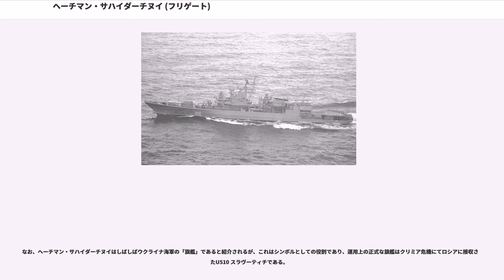ヘーチマン・サハイダーチヌイ (フリゲート)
U130 ヘーチマン・サハイダーチヌイ(ウクライナ語:)は、ウクライナ海軍のフリゲート()である。ウクライナでは護衛艦()とも呼ばれる。ウクライナ海軍のシンボルとなっている。

艦名は、ペトロー・コナシェーヴィチ＝サハイダーチヌイに因む。ロシア語名ではゲートマン・サガイダーチヌイ(ロシア語:)と呼ばれる。

ヘーチマン・サハイダーチヌイは、11351号計画「ネレーイ」型国境警備艦の9 番艦として計画された。開発はソ連時代に開始され、当初の艦種は国境警備艦()、艦名はラーツィス()であった。これは、リヴォニア出身のChK・GPU・NKVDの活動家マルティン・ラーツィスに因んだ名称である。

ラーツィスの建造は、他の8 隻の同型艦と同じくウクライナ・ソヴィエト社会主義共和国のケルチにあったB・Ye・ブートマ記念ザリーフ造船所第532海軍工廠カムイーシュ・ブルーン造船所で行われた。造船所第208工場で建造されたことから、発注番号は「208」とされた。1991年7月9日には、ソ連国家保安委員会(KGB)の国境軍海上部に編入された。

艦は、起工とともにキーロフ()と改称された。これはセルゲイ・キーロフに因んだ艦名で、代々ソ連の海軍艦艇に受け継がれてきた名称であった。なお、同時代のミサイル巡洋艦にも同名の艦があるが、海軍と国境警備庁で所属が異なるため、この重複は特に問題にはならなかった。

1991年8月24日にウクライナが独立すると、建造中であったキーロフは同型艦クラースヌイ・ヴィーンペルとともにウクライナ海軍へ譲渡されることとなった。所有権の移譲は翌1992年6月に行われ、フリゲートへ艦種変えされるとともに艦名をU130に改めた。1992年9月30日には完成後に乗り込む乗員が組織され、10月にケルチに到着して12月29日には艦に乗り込んだ。公試は年の明けた3月6日から行われ、4月18日に無事終了した。その間、1993年4月2日には正式に竣工となり、改めてU130 ヘーチマン・サハイダーチヌイと命名された。

艦名の由来となったペトロー・コナシェーヴィチ＝サハイダーチヌイは、ウクライナ・コサック始まって以来最初の「偉大なヘーチマン」と目される歴史上の偉人で、ウクライナ文化の振興と政治的発展を齎した人物であった。ヘーチマン在職期間は、1614年から死去する1622年までであった。なお、ウクライナ国時代に同じ由来を持つ巡洋艦が建造されているが、これとの継承関係は公式には言及されておらず、不明である。

1993年7月4日には、艦上にウクライナの軍艦旗を掲げた。7月9日には、母港となるセヴァストーポリに到着した。一方、ソ連崩壊後の経済混乱の煽りを受け、姉妹艦のU131 ヘーチマン・ヴィシュネヴェーツィクイ(クラースヌイ・ヴィーンペルより改称)は建造延期となった。

ヘーチマン・サハイダーチヌイは、万能フリゲートとして平均的な武装を有している。対空および対水上兵装としては、ZIF-122「オサーM」短射程艦対空ミサイル・コンプレックスや100 mm単装両用砲AK-100、30 mm6砲身機関砲AK-630M(近接防禦火器システム)を搭載した。また、対潜水艦兵装として、対潜ロケット弾発射機RBU-6000「スメールチ2」と4連装魚雷発射管UTA-53-1135を装備した。これに加え、後甲板にはKa-27などのヘリコプターを搭載するための飛行甲板と格納庫が備えられているが、活動地域が黒海やアゾフ海などに限られるため、ヘリコプターを搭載することは多くない。なお、国境軍向けに開発された当初設計では搭載ヘリコプターは捜索・救難型のKa-27PSが想定されていたが、ウクライナ海軍への編入後、原則として対潜型のKa-27PLがリストアップされるようになった。ただし、実際にはその任務上Ka-27PSの方が搭載されることが多かった。

ヘーチマン・サハイダーチヌイはガスタービン動力のエンジンを有し、これにより30 kn以上の速力と、速力14 knにおける4000 浬の航続力とを獲得している。また、外部からの補給なしに30日間行動を続けることが可能であるとされている。

電子装備は、建艦当時の最新のものが採用された。水上捜索レーダーには3次元レーダーのMR-760「フレハートMA」、対空捜索レーダーにはMR-212/201「ヴァイハーチU」、「ナイヤーダ」、火器管制レーダーとして対...